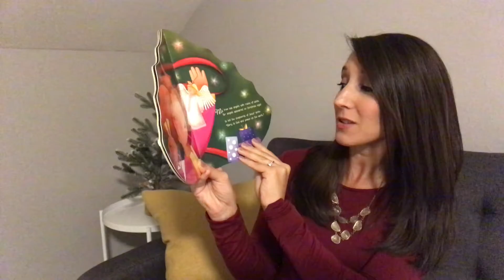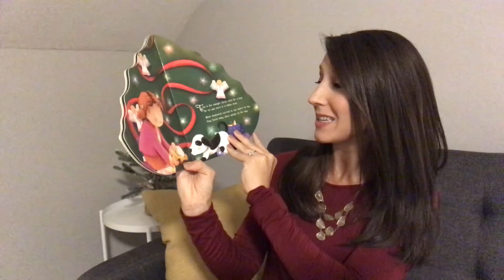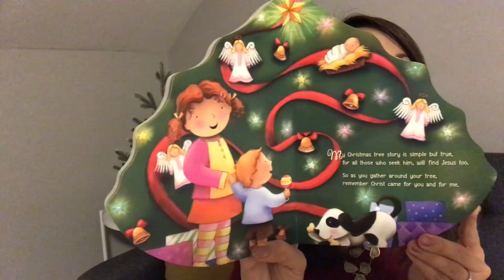Toddler Tuesday_Jesus, Me & My Christmas Tree_12 8 20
It's Toddler Tuesday and today we are reading "Jesus, Me, and My Christmas Tree" by Crystal Bowman.